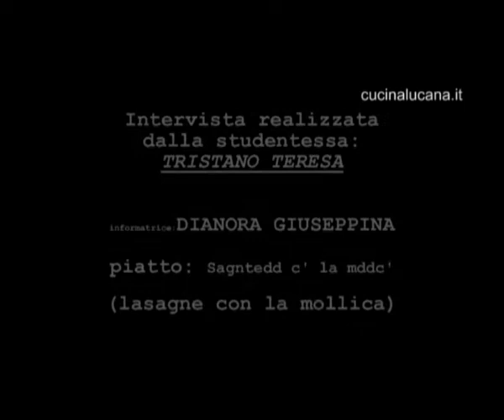Tagliatelle con la mollica (Pomarico)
Tagliatelle con la mollica preparate da Giuseppina Dianora
Intervistata a Pomarico (MT) il 21 dicembre 2012 da Teresa Tristano
(POM-03).